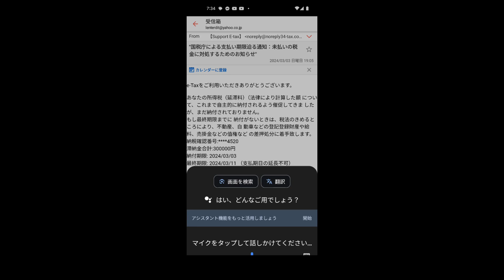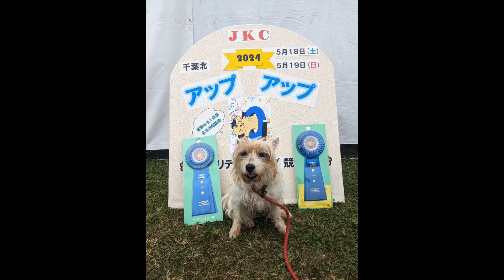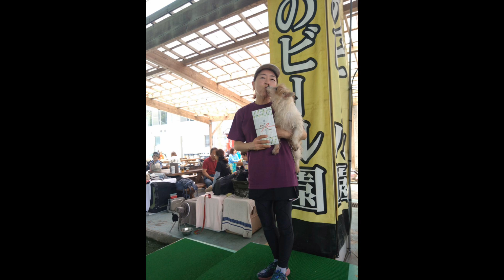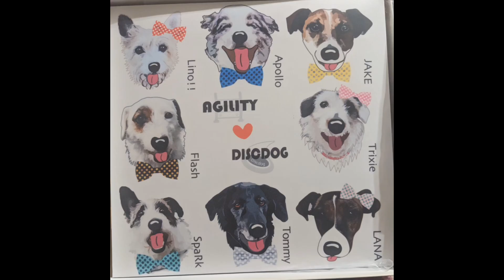Lino!! is 9 years young.